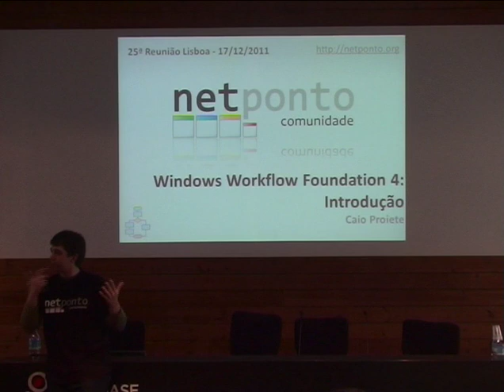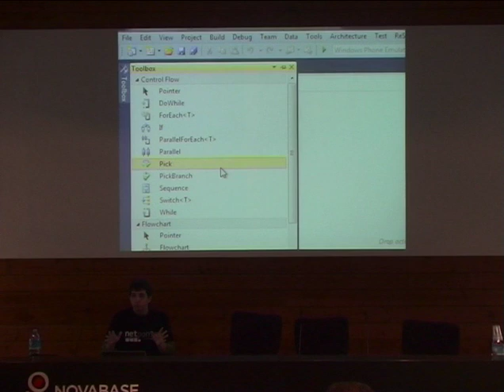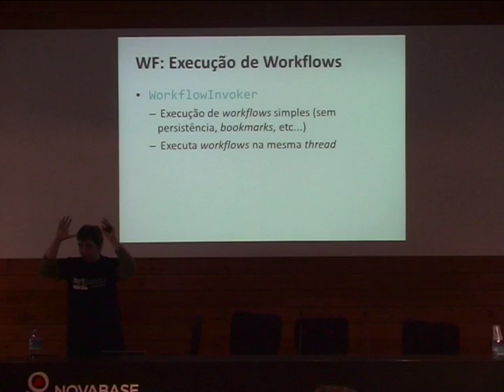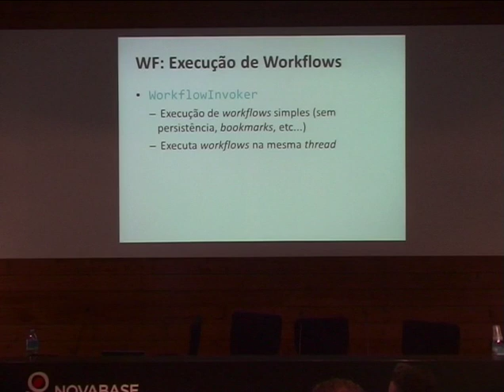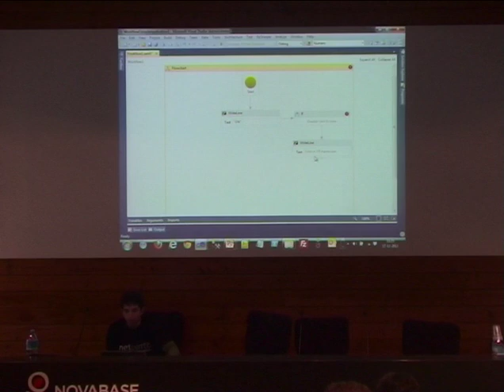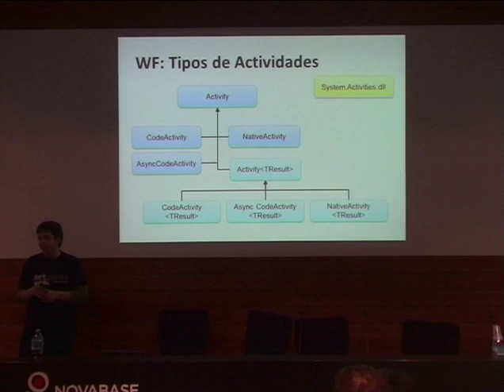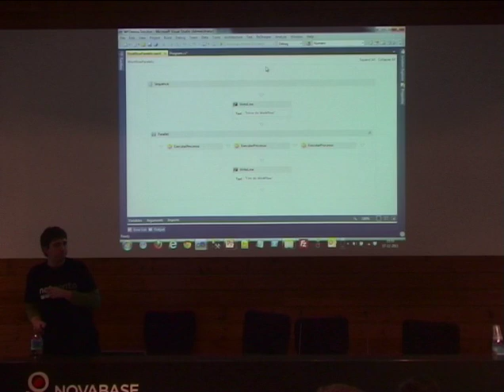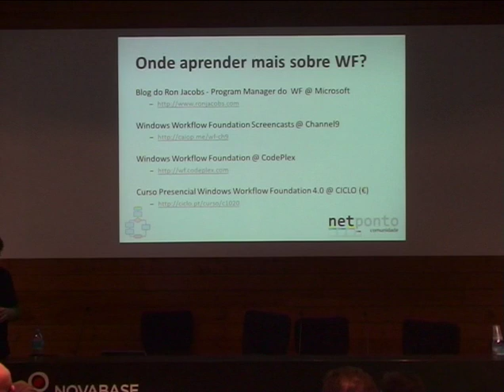Windows Workflow Foundation (WF): Introdução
O Windows Workflow Foundation ou WF é um conjunto de bibliotecas do .NET Framework que fornece uma API para a execução de workflows dentro de uma aplicação ou serviço. Nesta apresentação, o Caio Proiete irá mostrar como podemos desenvolver e executar workflows com o WF 4.0, os diferentes tipos de actividades e quando utilizar cada um.